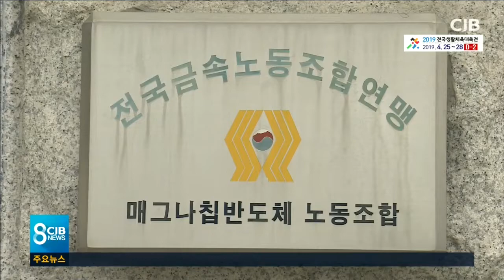'아픈손가락' 매그나칩 운명은?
* '아픈 손가락' 매그나칩 운명은? *